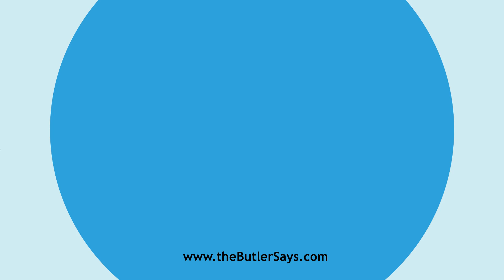Learn how to say this word: "Clovered"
This is the definition of "Clovered":
a.  Covered with growing clover.